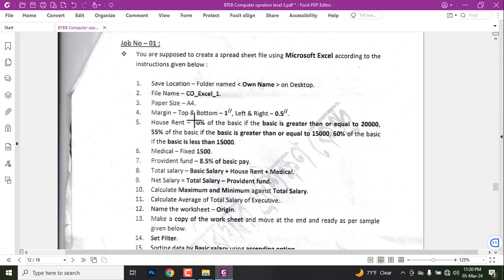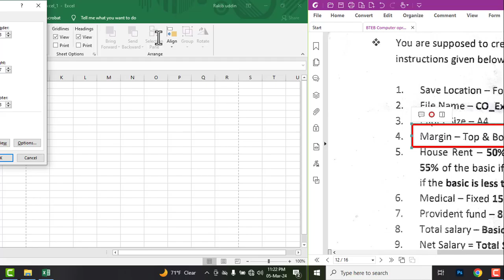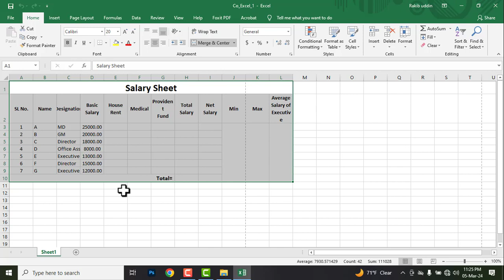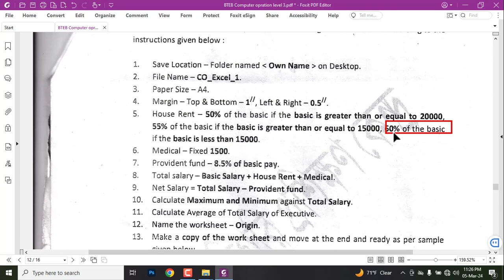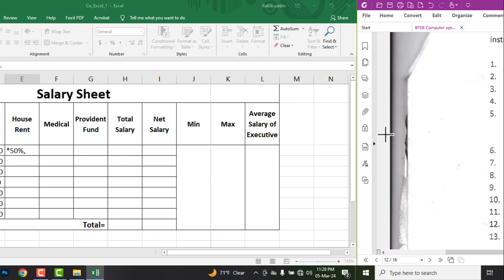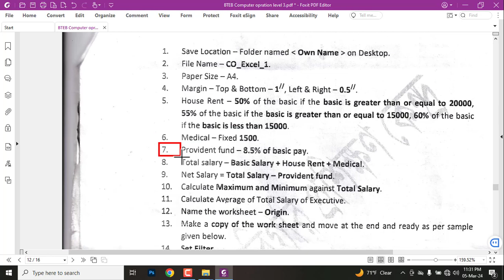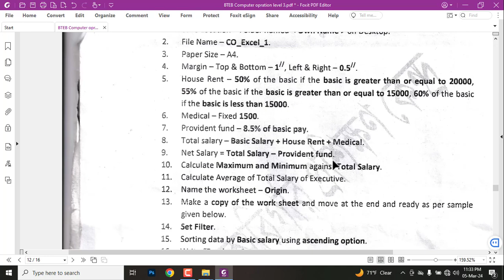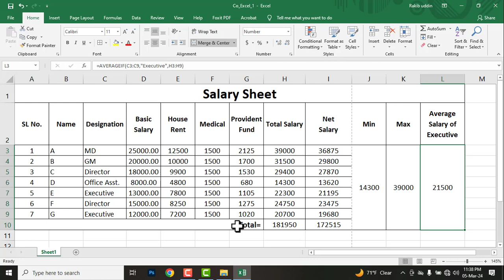Salary Sheet project as per specification in MS Excel Computer Operation, Level 3 ।। NSDA & BTEB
National Skills Development Authority (NSDA) Computer Operation Leve 3 ||  Microsoft Excel

জাতীয় দক্ষতা উন্নয়ন কর্তৃপক্ষ (NSDA) প্রধানমন্ত্রীর কার্যালয় এর আওতায় Computer Operation -Level 3 এর RPL Assessment
মূলত আমাদের মাঝে অনেকেই Basic Computer এ অনেক দক্ষ। কিন্তু তাদের কম্পিউটারের কোন সরকারী সার্টিফিকেট নেই। তাদের দক্ষতা যাচাই পূর্বক সার্টিফিকেট দেয়ার কার্যক্রম শুরু করেছে প্রধানমন্ত্রীর কার্যালয়ের তত্বাবধানে জাতীয় দক্ষতা উন্নয়ন কর্তৃপক্ষ বা National Skills Development Authority (NSDA).

RPL allows people to demonstrate that they are capable of undertaking specific tasks or working in certain industries based on evidence of skills and knowledge gained throughout their life. RPL is known as a criterion-referenced assessment and this criterion is outcomes- based.

National Skills Development Authority is a Bangladesh government agency under the Prime Minister's Office responsible for developing policies to build a skilled labour force. The authority must approve and evaluate all skill development projects of the government.

MS Excel  project as per specification ।। Prepare a Salary Sheet ।।Computer Operation, Level 3 NSDA

MS Excel Salary Sheet  project as per specification ।। Computer Operation, Level 3 ।।  NSDA & BTEB

NSDA Computer Level-3
Computer Operation Certification
Advanced Computer Operations
NSDA Skills Development
National Skills Authority